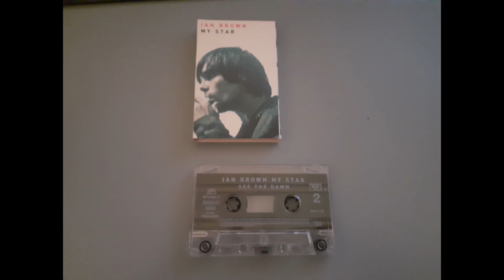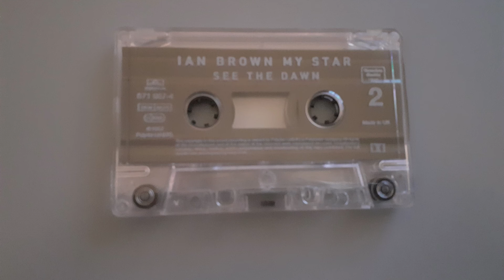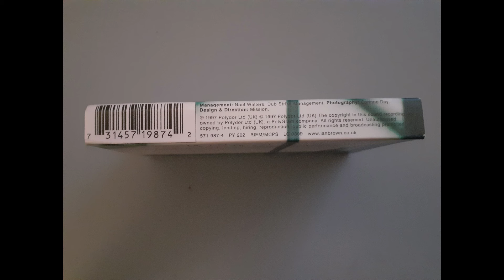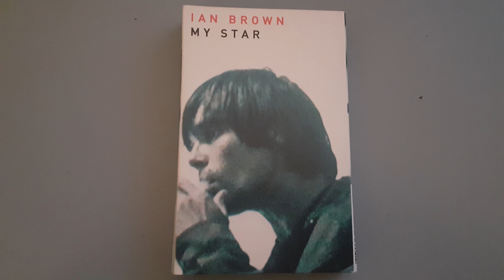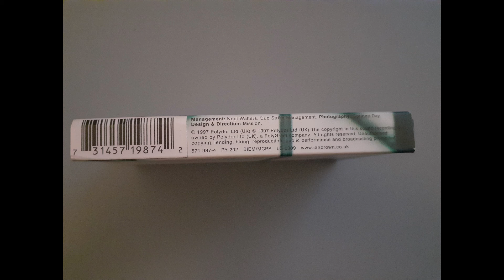Ian Brown - 'My Star' - Cassette Single - 1997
Ian Brown - 'My Star' - 1997
Cat Number: 571987-4

SIDE A:
My Star

SIDE B:
See The Dawn

***Anybody got lyrics for 'See The Dawn' - please post in comments - Can't find them anywhere ***

Ripped from audio cassette into WAV format via Audacity version 3.0.0.